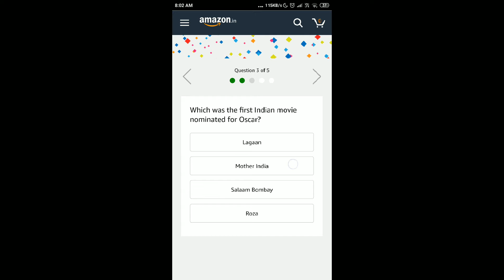Amazon Quiz Today Answers | OnePlus 7 Pro | 20 Oct 2019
Q1 – Blue-Tongue, A Disease On Domestic And Wild Ruminants(Goats, Sheep, Cattle) Is Caused By __________? (Fill In The Blank)
Ans – Virus
Q2 – We Recently Celebrated Dr. A.P.J Abdul Kalams Birthday. He Served As The ______ President Of India. (Fill In The Blank)
Ans – 11th
Q3 – Which Was The First Indian Movie Nominated For Oscar?
Ans – Mother India
Q4 – The Modern Game Of Golf Originated In Which Country?
Ans – Scotland
Q5 – The One Horn Rhino Is Found In Which Country?
Ans – India